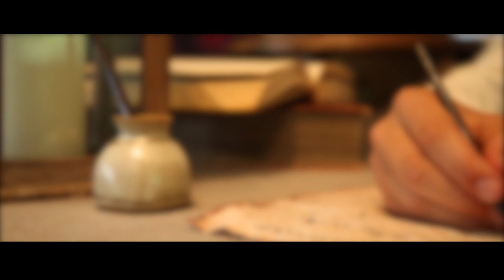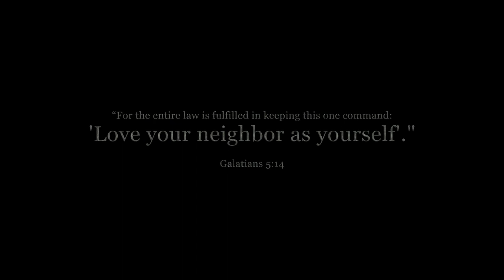William Wilberforce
William Wilberforce made it his life's work to fight for the enslaved and the abused of society. What might that have looked like?